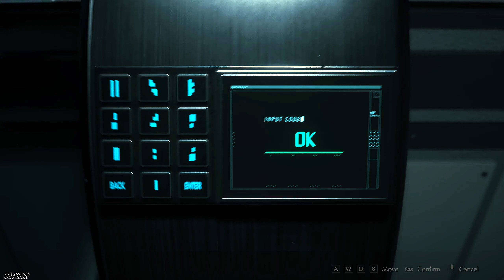Resident Evil 2 Remake - Leon (A) All codes and solutions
I wish you a good view! This video contains:
1) All heat safe box unlock codes.
2) All padlocks unlock codes.
3) x3 medallion solutions.
4) x2 portable safe codes.
5) x2 generator room panel.
6) Electrical circuit.
7) x2 umbrella nest codes.
8) The green solution to destroy the plant 43